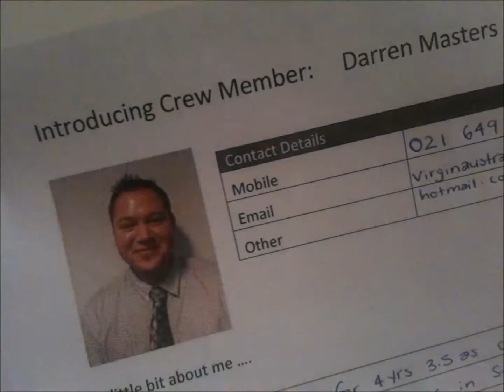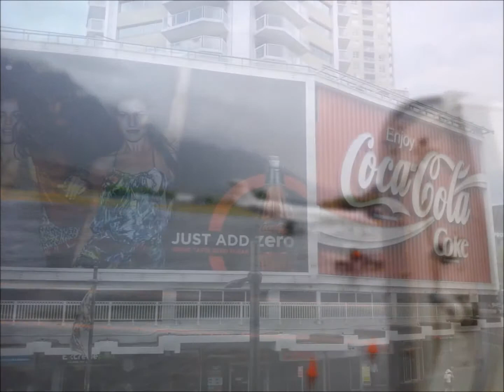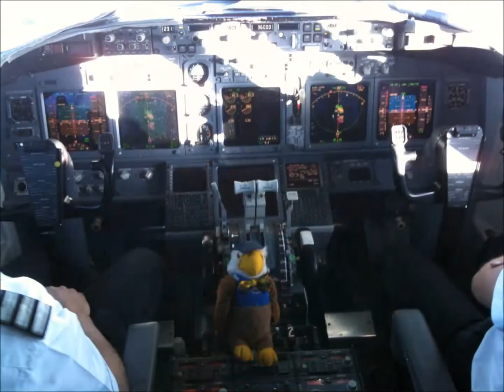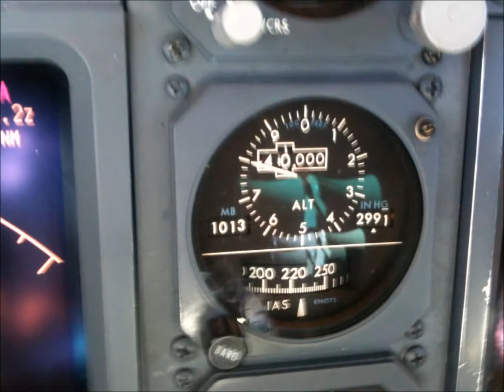Virgin Reflections 2013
A reflection of my wonderful life at Virgin Australia Auckland base and all the new friends I have made along the way.